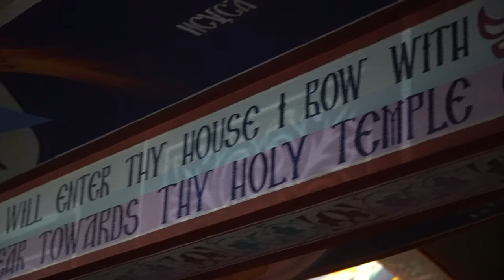St. Mardarije of Libertyville and St. Sava Monastery | College Conference Field Trip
College Conference Midwest 2021 took students to St. Sava Monastery in Libertyville, IL. Elias Anderson shared his experience of visiting the relics of St. Mardarije. Video footage shot by Nick Drechsler.